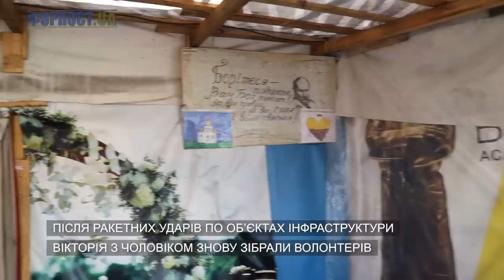Випуск ФОРПОСТ.UA від 21.10.2022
У цьому випуску:

00:12 Фронтовий драйв –  Іван  повернувся до строю після поранення. Зараз він пліч-опліч із побратимами. Подальші плани однозначніі: вперед і все

01:19 Провісники перемоги  –  "Мольфар" не з книжок знає, що ворог нам не рівня. Вони із побратимами у піднесеному настрої. Кажуть: росії час капітулювати

02:16 Привіт зброє! – неймовірні кадри бойової роботи наших артилеристів та дієвої допомоги від країн-партнерів. ЗСУ смажать окупантів

02:59 Ангели добра - російські окупанти не мають такої зброї, щоб залишити українців голодними. А українським волонтерам ніколи боятися ракетних атак чи дронів - бо допомагають іншим

04:38 Німецький гурт RAS записав запальний видовищний кліп на підтримку України. idi nahui russia